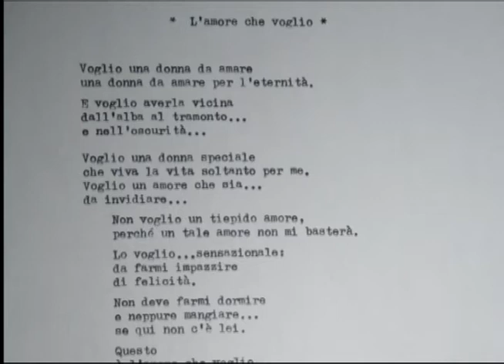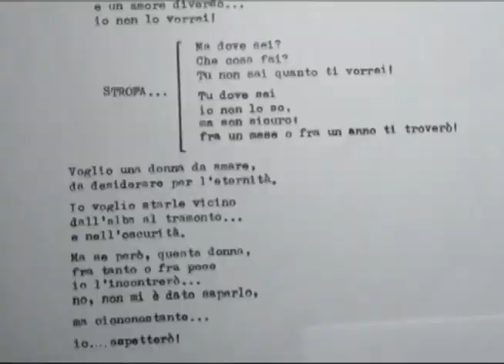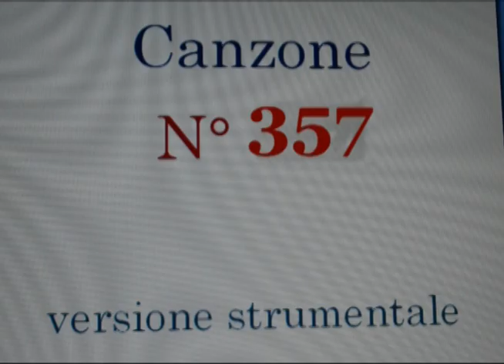Canzone 357.mp4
Titolo originale:
" L'amore che voglio "